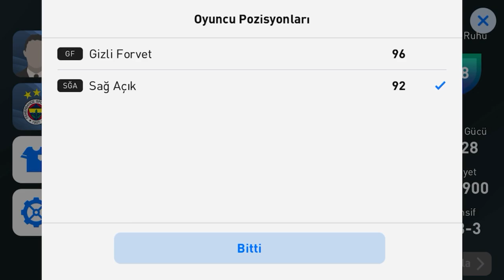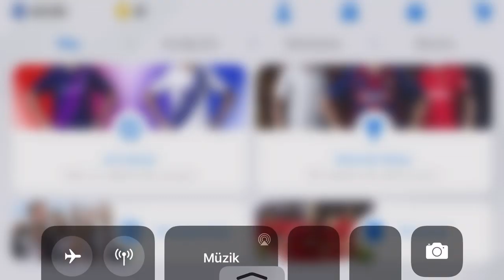MEMPHİS DEPAY NE GOL ATTIN !! - MALLORCA’yı PARÇALADIM !! | e-FOOTBALL PES 2020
memphis depay maçın yıldızı oldu. e-Football pes 2020 videolarına hız kesmeden devam ediyoruz. GİTTİKÇE DAHA İYİ OLACAĞIZ. HADİ BAKALIM İNŞALLAH HAYIRLISI OLSUN.
pes futbolcu kariyeri,
pes futbol oyunu,
pes futbolcu özellikleri,
futbol pes 2020,
el futbol pes 2020
pes football 2020 mobile,
pes football 2020 lite,
e football pes 2020 mobile

OYUN HAKKINDA BİLGİ SAHİBİ VE EĞLENMEK İÇİN OYUNU , OYUN OLDUĞU İÇİN OYNAYAN KANALIMIZA HOŞ GELDİNİZ.